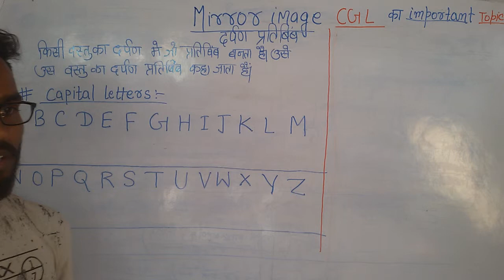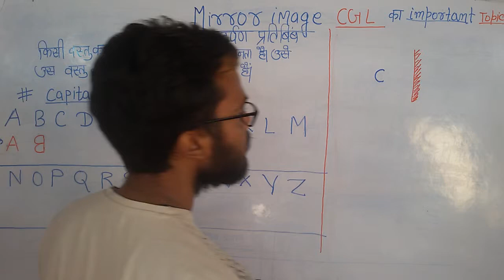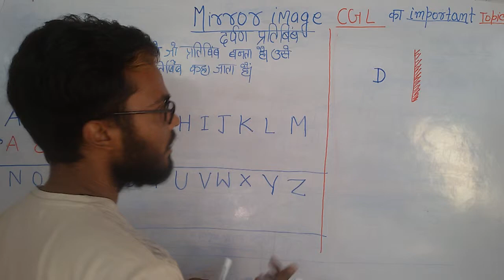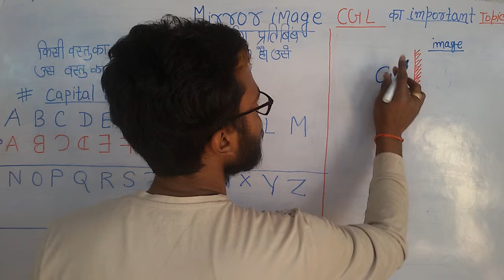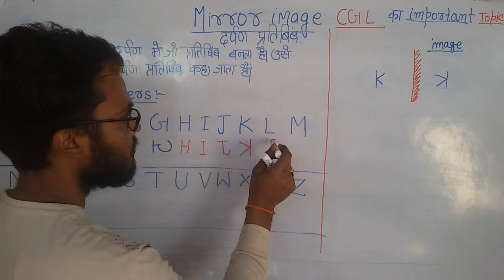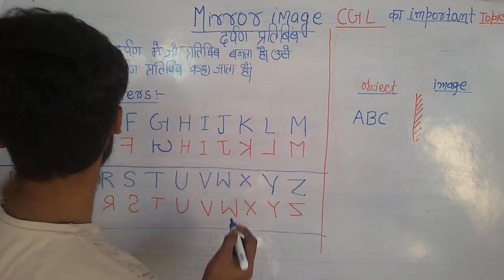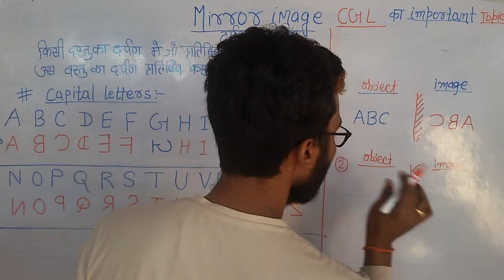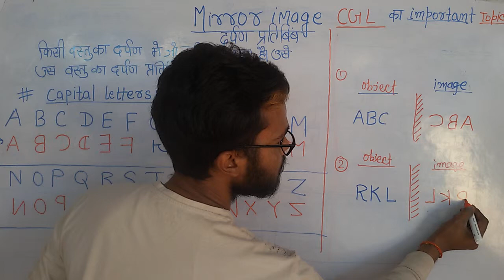Mirror image||Part1 ||Reasoning ||by Rupesh sir